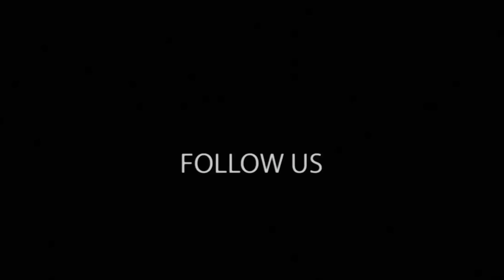Subbuteo cut. Si fa presto a dire “vieni a Macerata a fare due riprese…”